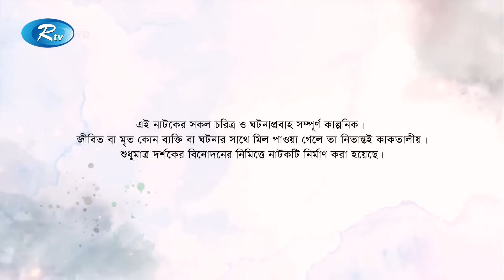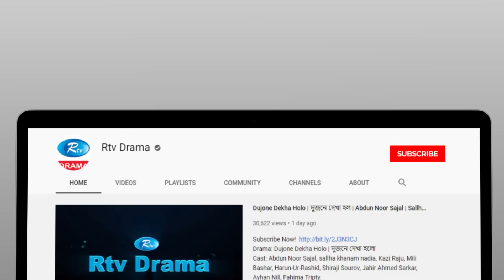Friends | ফ্রেন্ডস | Ep 03 | Arosh khan ,Tania Brishty, Shehzad Omar, Risa, Talha | Rtv Drama Serial